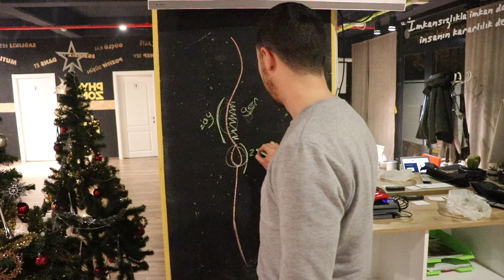Lordoz Hiperlordoz Egzersizleri | Exercises for Lumbar Lordosis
Lordoz,hiperlordoz,lumbar lordoz olarak adlandırılan omurgadaki c formunun olması gerekenden daha fazla acıda olmasına yönelik bu rahatsızlığa karşı sizin yardımcınız olacak 3 esnetme egzersizi ve 3 güçlendirme egzersizi bu videonun içinde.
Fzt. Ahmet !
Fit Stuff !
Sağlıkla Kal !